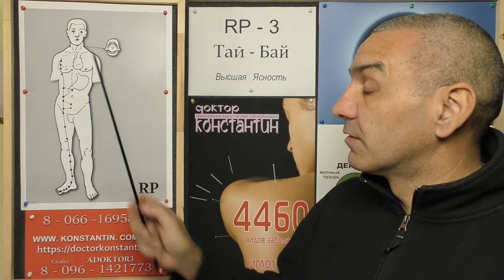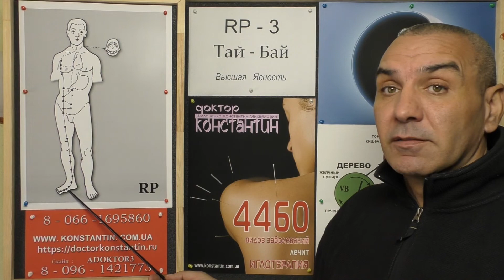Брадикардия. Помощь Акупунктурой.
Восточная медицина и Диагностика 12-ти меридианов в помощь при Заболевании Ритма Сердца. Видео-Лекция Иглотерапевта Доктора Константина.